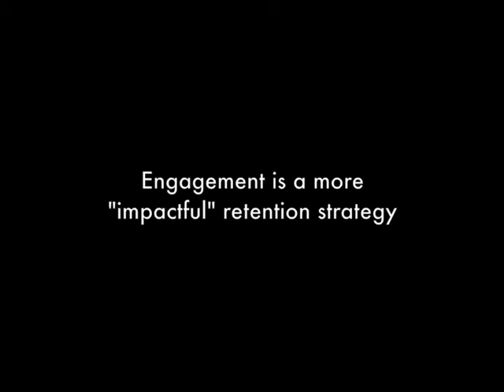HRTV: Engage employees like the Americans do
Rolf Bezemer, managing director for Lumesse in Singapore, Malaysia, Thailand, Indonesia and Australia, shares how employee engagement is still the best retention strategy.